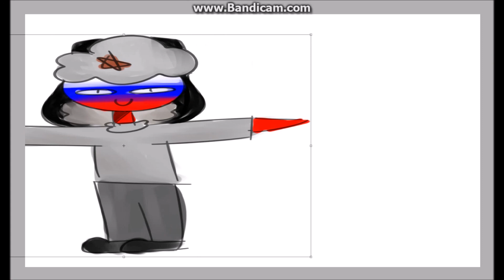bad guy (ch shitpost)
if you look closely you can see that i put 0 effort into this